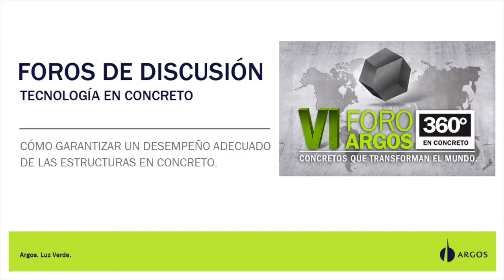Cómo garantizar un desempeño adecuado de las estructuras en concreto.